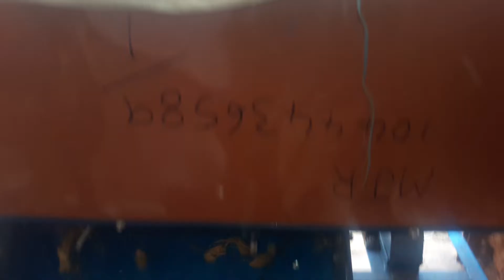arecanate peeling machine ಅಡಿಕೆ ಸಿಪ್ಪೆ ಸುಲಿಯುವ ಯಂತ್ರ 🌴🌴🌴🌴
@arecanate peeling machine